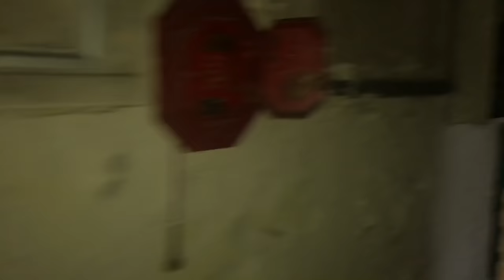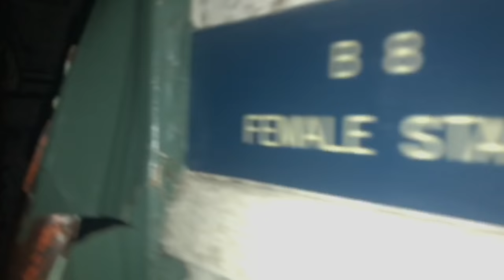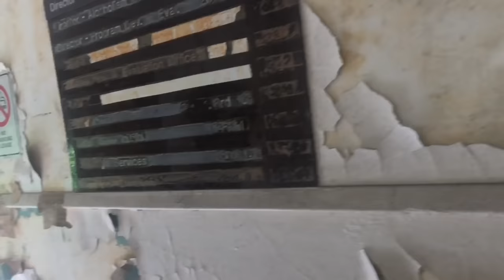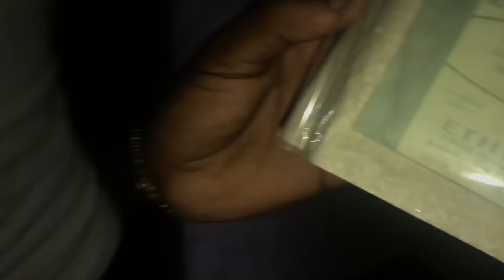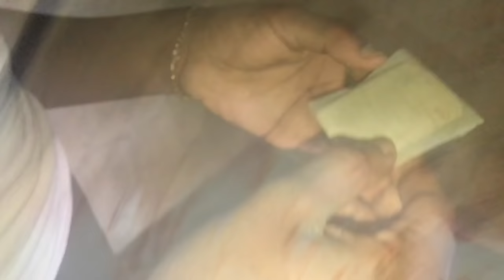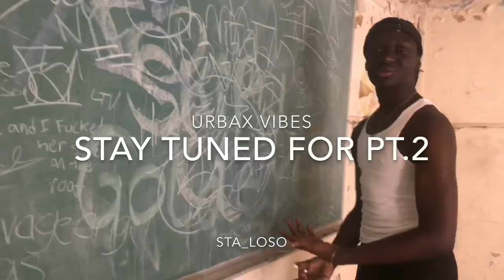Abandoned Bayley Seton Hospital (Haunted) PT.1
We really appreciate your support! We also appreciate patience with the advertisements as part of the YouTube Partner Program. The more we make, the farther we can go explore and show you all these amazing abandoned places!!